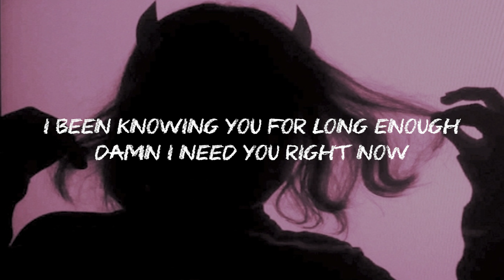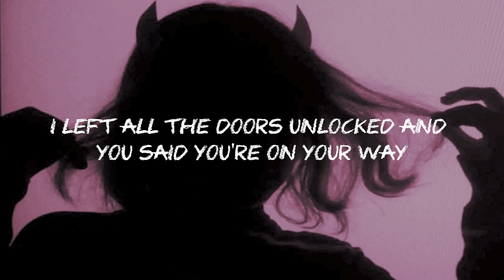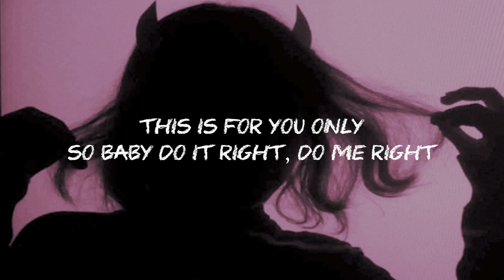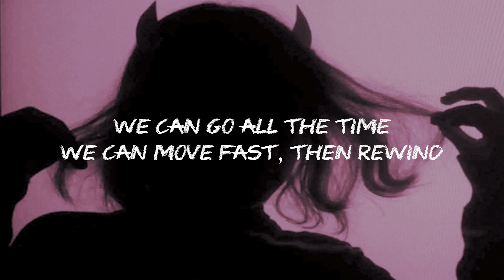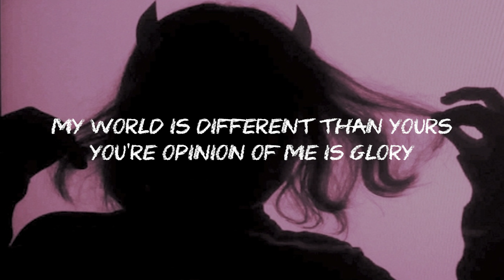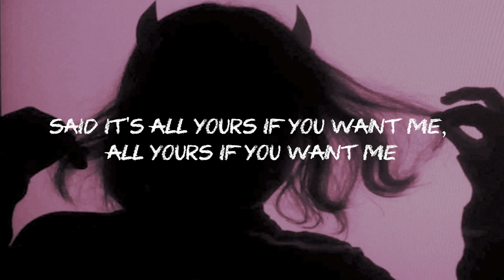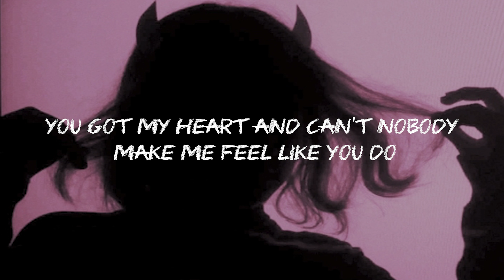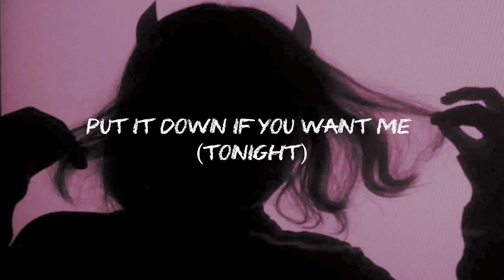Justine Skye - Collide ft. Tyga (Lyrics) (Sped Up)